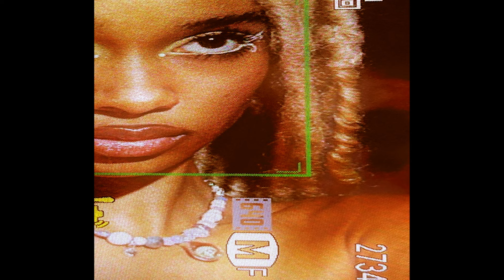[FREE] Partynextdoor x Che Ecru Type Beat "Celestial"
If you upload a song to Soundcloud using this beat you must credit (prod. clovdstation)

BPM: 100bpm
Key: Fsharpminor
This beat is free for personal use only.
Any use of this beat without permission will be taken down.